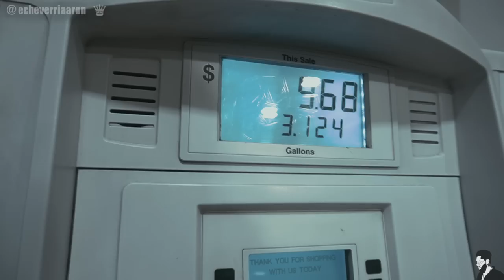Grabando VIDEO OFICIAL 6 AM ( HOTSPANISH ) - Baybaeboy y Ben El Gringo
Saludos papus y muchisimasssss gracias por su apoyo!!!